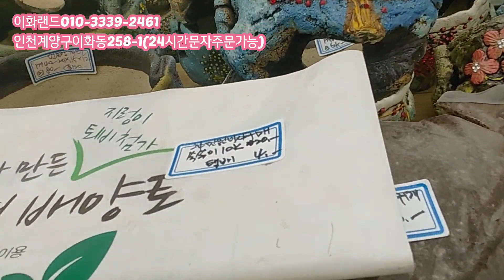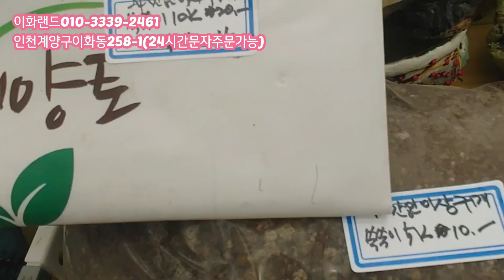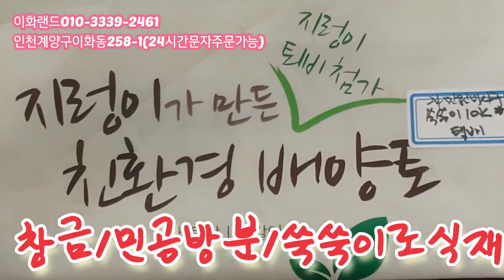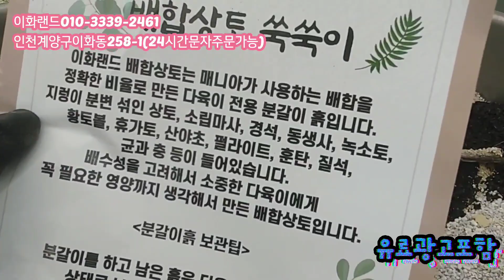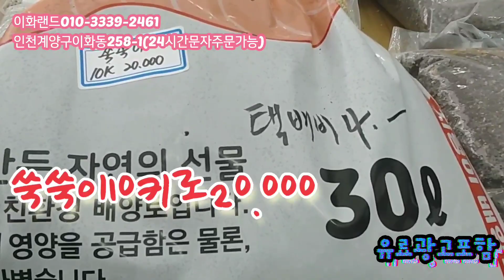특집/민공방분/매니아가추천하는 이화랜드010-3339-2461